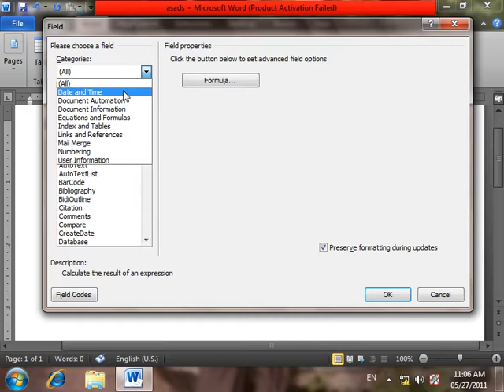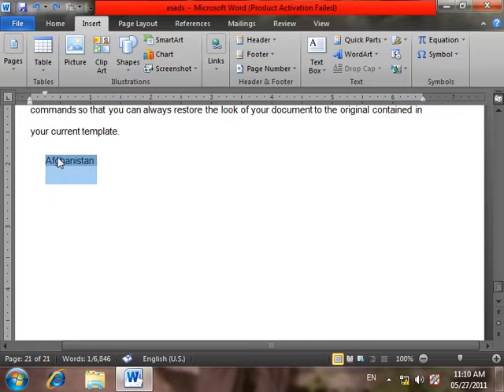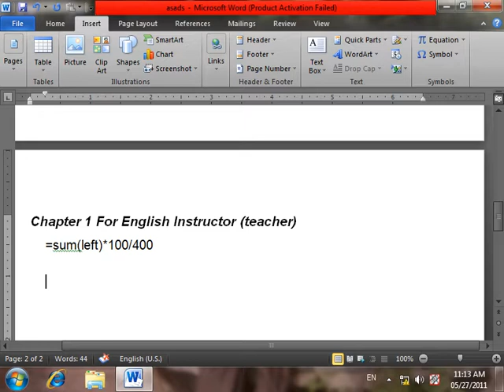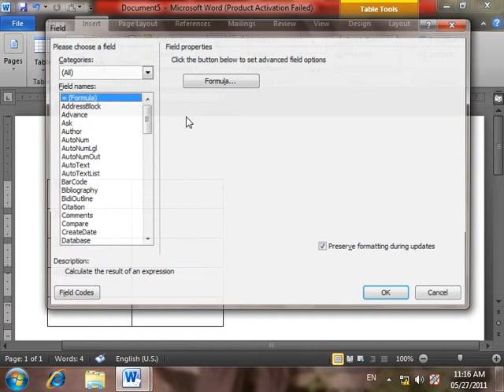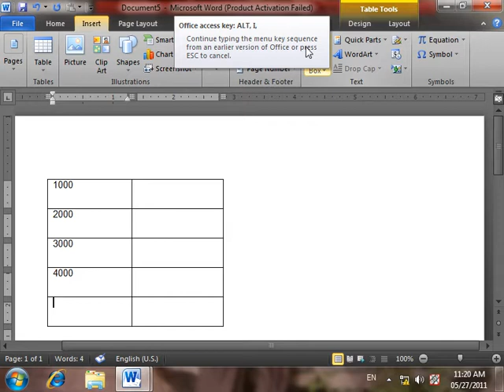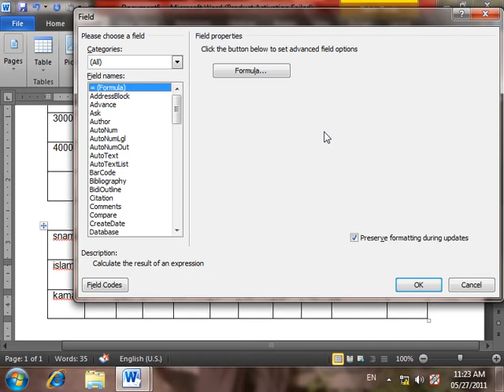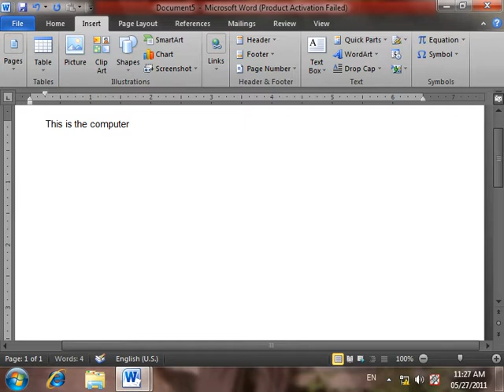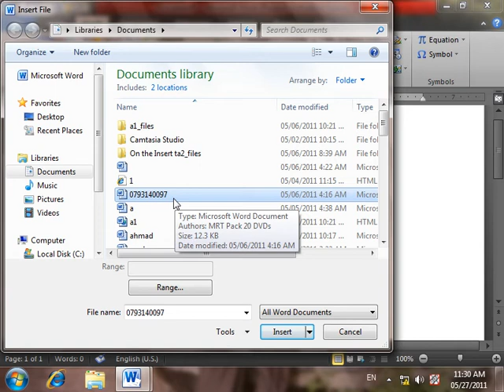9 DayMicrosoft word2010